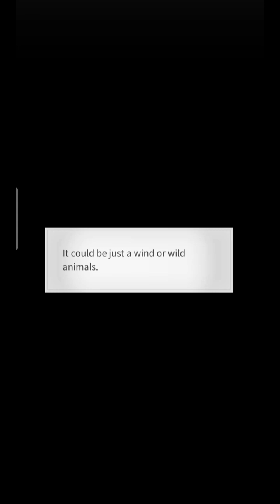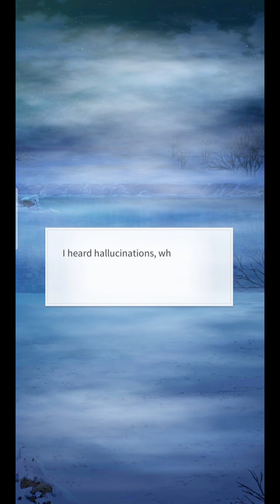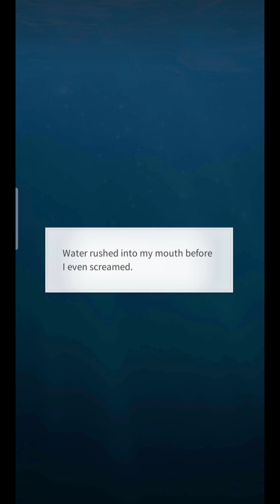The Taming of the Monsters - Farewell - Part 10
Thankyou..